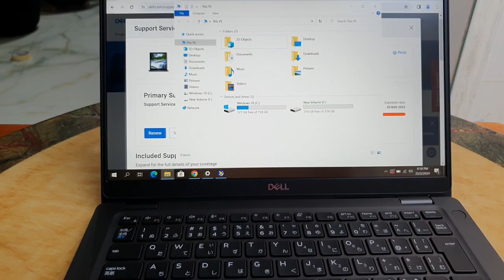Đã bán. Dell Latitude 5300, sx 2020, i7, 8665, ram 16, ssd 512, 13.3fhd. 0846844448